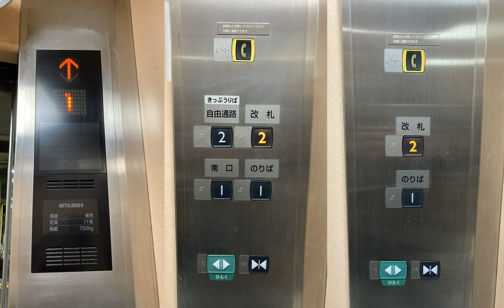【音声アナウンスのみ】三菱エレベーター JR西日本 浜田駅 改札⇔のりば・南口